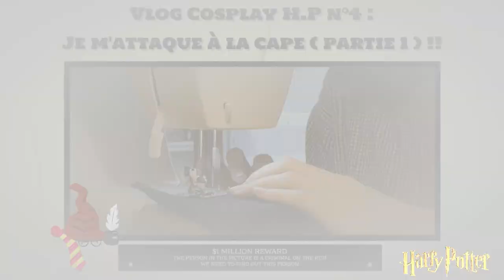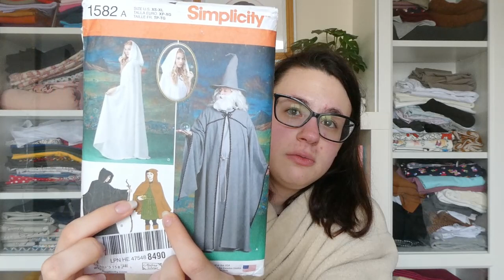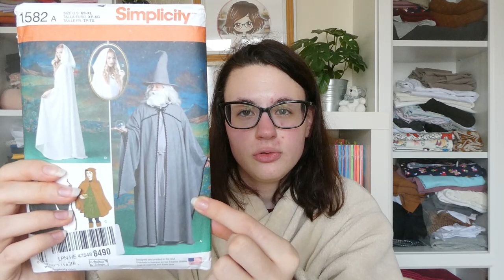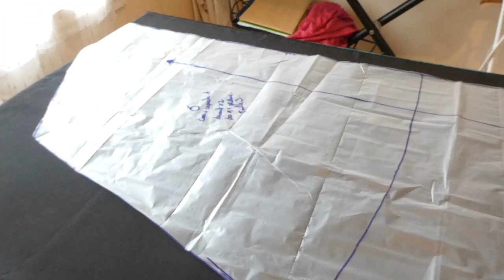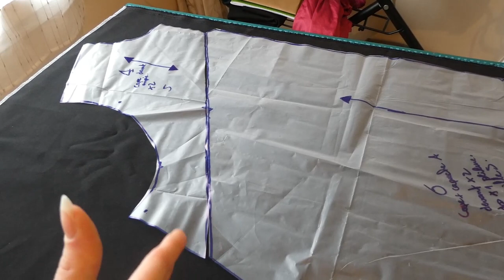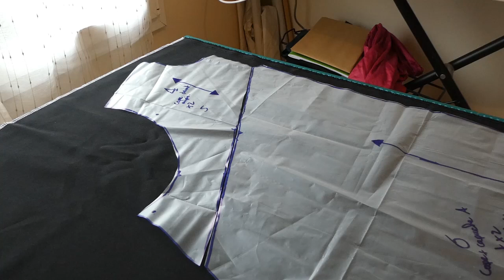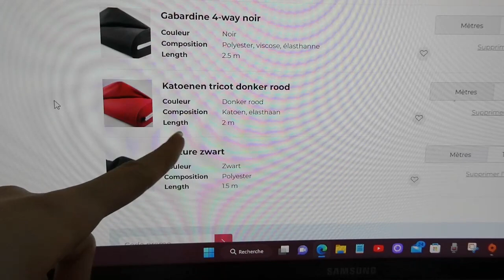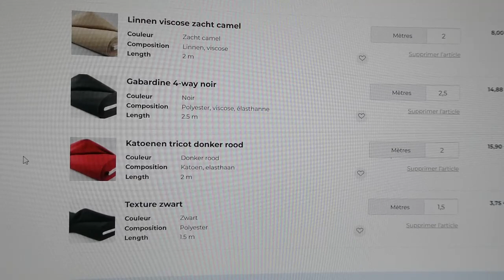Vlog Cosplay H.P n°4 : Je m'attaque à la cape ! 🧙( partie 1 )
Hello tout le monde ! Aujourd'hui ont ce retrouve pour la première partie du vlog ou je couds la cape pour mon Cosplay Harry Potter. J'espère que cette vidéo vous auras plus :-)
Rendez-vous dans 2 ou 3 jours pour la suite du vlog ;-)

00:00  intro + info vlog
02:34  Présentation du patron
06:35  Les pièces du patrons
09:27  Présentation des tissus
15:26  Modification patron
18:00 Couper dans les tissus
26:06  J'ai un problème !
30:21 Changer les fils
31:36 La capuche
47:17  Outro

Lien du patron Simplicity 1582 :

                     - prunelle_de_la_couture

Lien de mon micro cravate :

Lien du trépied qui ce tient sur le bord de la table :